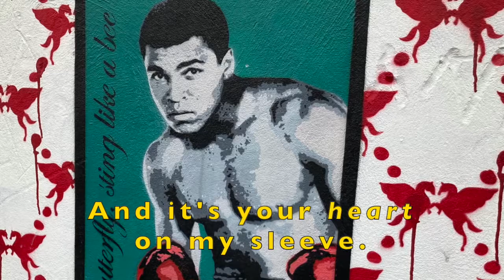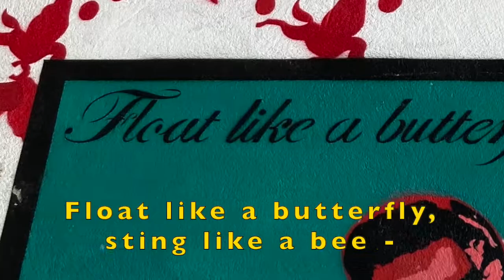Sting Like a Bee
Langham Road, N15 3LH

This mural was painted by the street artist Pegasus in 2016 in tribute to Muhammad Ali's legendary life and career.

Written & Read by Naomi Knox